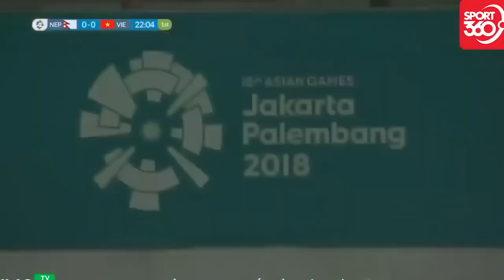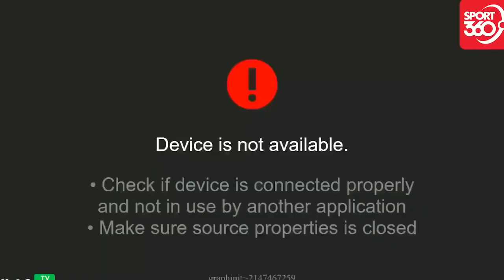🟣VIỆT NAM - NEPAL | TRẬN ĐẤU GAY CẤN MỘT MẤT MỘT CÒN